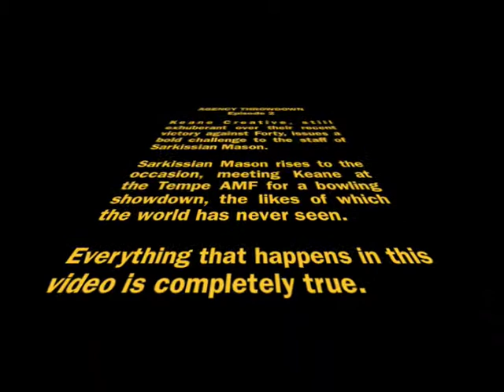Agency Throwdown: Keane Creative vs. Sarkissian-Mason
In this installment of Agency Throwdown, Keane Creative enters an epic bowling battle with Sarkissian-Mason